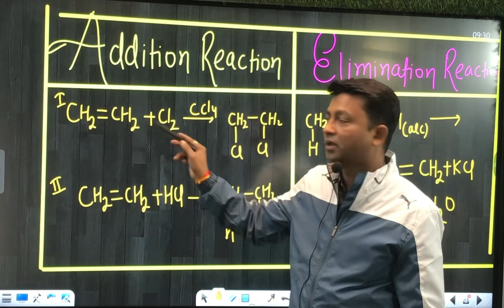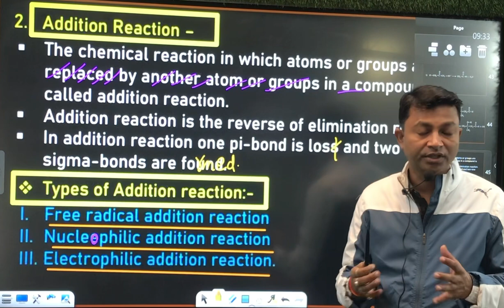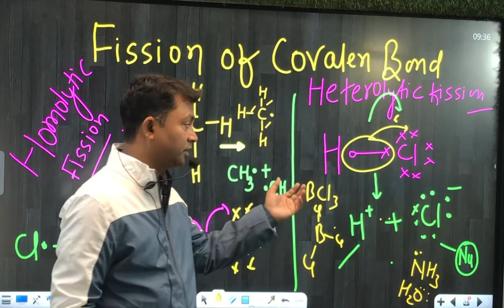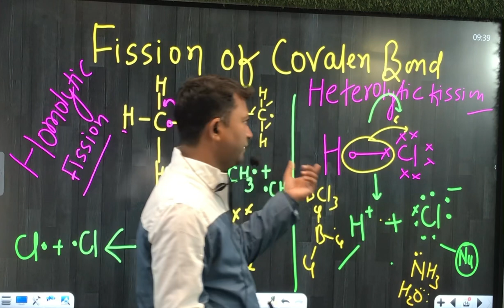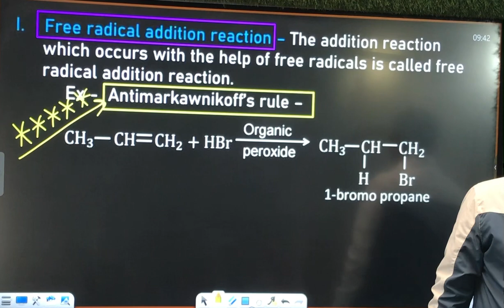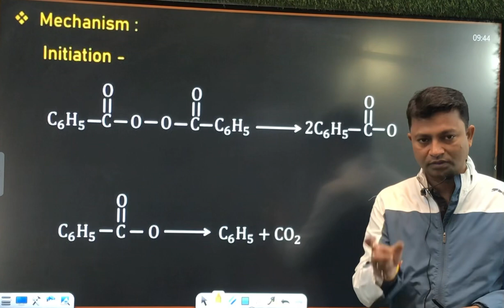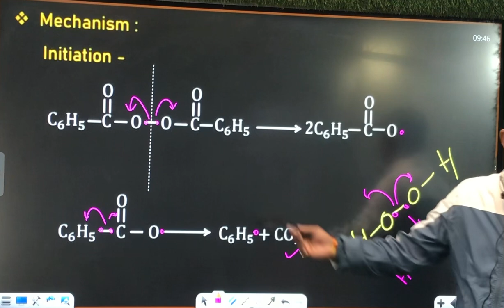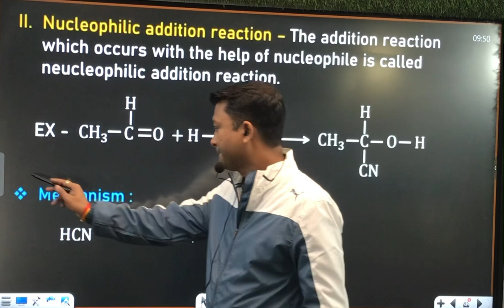Addition Reaction || Electrophile, Nucleophile, Free Radical Class 12 || Optimum Chemistry Classes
In this video lecture we discuss on - योगशिल अभिक्रिया |

Electrophile
Nucleophile
FreeRedical
Nucleophilic Addition Reaction | NEET
Chemistry Class 12
Aldol Condentation Rection one shot lecture
Aldol Condentation Rection Explanation class 12
One Shot Aldol Condentation Rection
Chemistry Class 12  Units revision
Jeemains & advanced chemistry